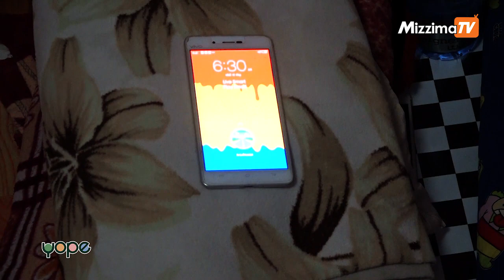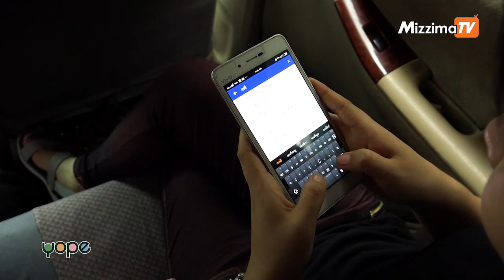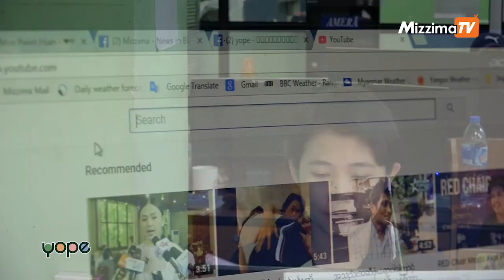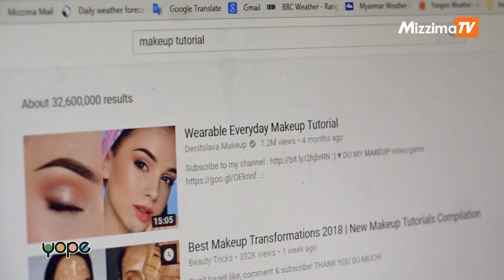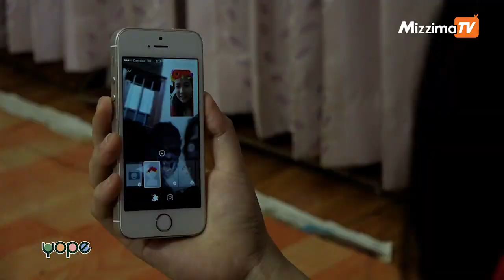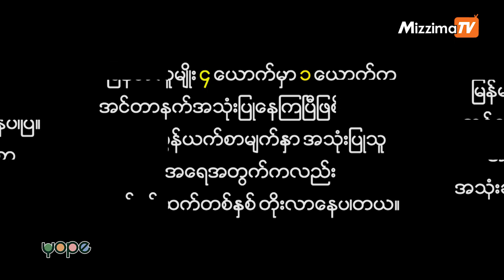ျမန္မာလူငယ္ေတြ အြန္လိုင္းကို ဘယ္ေလာက္ ႐ူးသြပ္ေနၾကၿပီလဲ